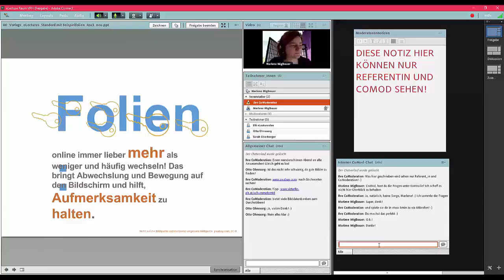Der Virtueller Lernraum für Referent_innen im Überblick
Der Virtueller Lernraum mit Standardelementen wie er sich für Referent_innen präsentiert im Überblick